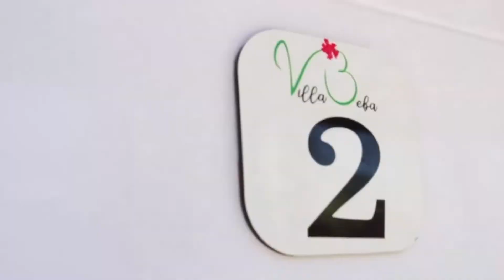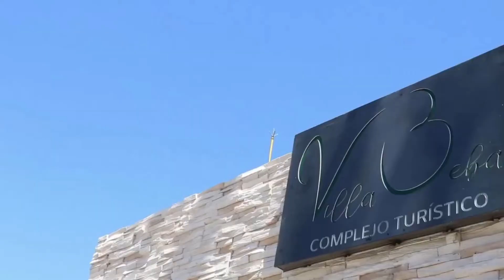Villa Beba Dúplex de montaña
En la zona residencial más exclusiva de Carlos Paz, con inmejorables vistas del Lago San Roque. Más información haciendo
A minutos del centro y todas a las actividades que ofrece la villa. Un moderno y refinado complejo lo está esperando, en un ambiente natural y tranquilo. Los esperamos.  Completamente equipados, unidades de 1 y 2 dormitorios hasta 6 personas. Cochera, Piscina, Vista al lago.

Hace tu reserva por WhatsApp 👉 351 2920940
THS - Tu Hogar en las Sierras
Mira más opciones haciendo

Departamento duplex para hasta 4 personas:
* 1 habitación con un sommier matrimonial
* 1 sofá cama para dos personas
* Se puede agregar otro colchón (de 3 a 12 años únicamente )
* Se puede agregar una cuna ( 0 a 2 años únicamente) sin costo adicional
* 2 Baños
* Cocina / living comedor
* Vajilla completa
* Aire acondicionado  ( en todos los ambientes)
* Wifi
* Smart tv
* Cochera privada
* Terraza privada  con vista al lago
Departamento dúplex para hasta 6 personas:
* 1 habitación con un sommier matrimonial
* 1 habitación con 3 camas
* 1 sofá cama para dos personas
* 2 Baños
* Cocina / living comedor
* Vajilla completa
* Wifi
* Smart tv
* Cochera privada
El complejo tiene:
* Pileta
* Solárium
* Sum (vajilla completa, aire acondicionado, smart tv)
* Sala de juegos para niños
* Asadores
* Seguridad 24 horas (cámaras y alarma)
* Vista al lago
Contamos con departamentos e instalaciones equipados para personas con discapacidad
Horarios
Check in: a partir de las 14.hrs
Check out: hasta las 10 hrs